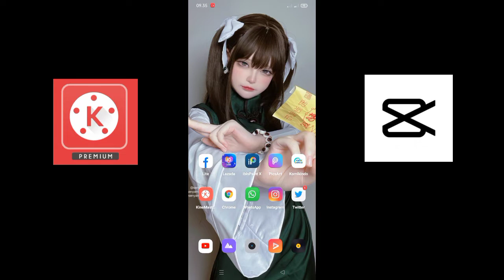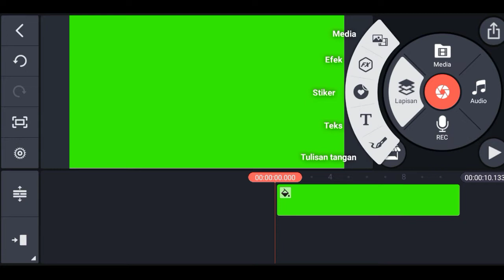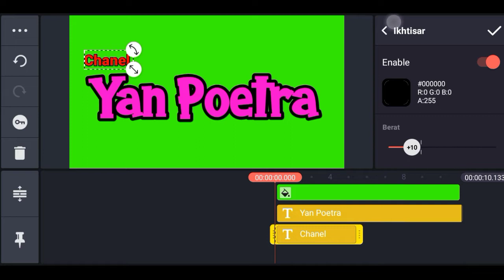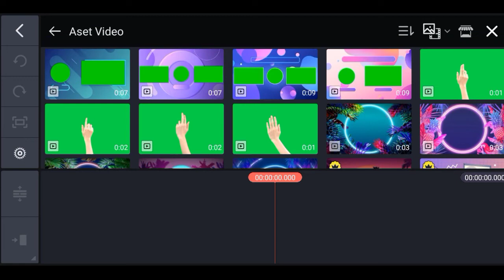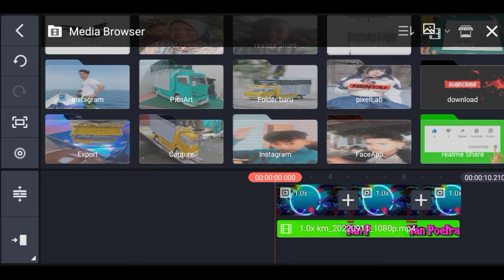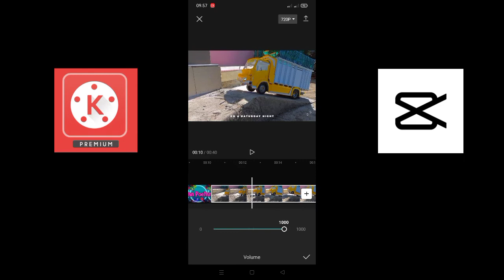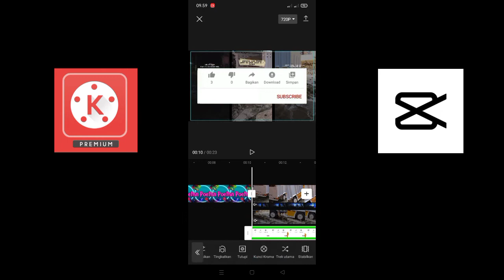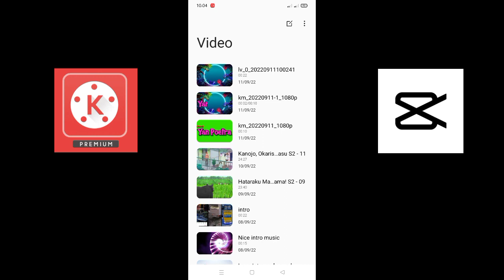cara membuat intro YouTube bagi pemula gampang..?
ok loor di video kali ini saya cuman bikin konten cara membuat intro YouTube sederhana,  bagi para pemula aja yang udah pro skip aja karena ini juga kualitasnya ga terlalu bagus juga .
dan yang mau folow Instagram dan TikTok saya ini linknya
ajeifyakxbavdoeush.
naicjenaiaudj.